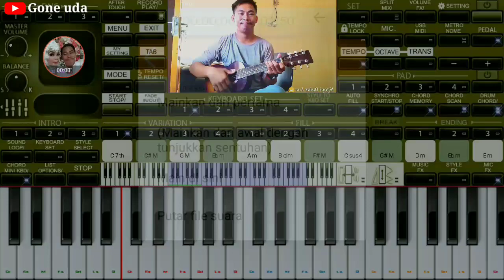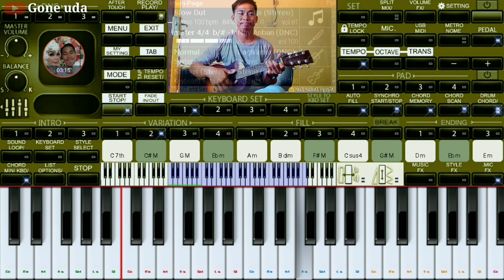Dangdut Slow Berkelana Manual [] ORG2020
Hallo Sobat..  Di kesempatan kali ini sya ingin Bermain lagi Yai.. Itu Lagu berkelana.. Cipt : Bpk Hj rhoma irama

Dan sya Mengcover nya menggunakan Aplikasi ORG2020 ..yg bsa kita download di Playstor..

Untuk SET/Style yg sya gunakan Bukan SET sya sndiri melainkan Dari.. Chanel nya.. kang Emo

Untuk Itu saya ucapakan Terima kasih yg telah menonton video ini 🙏

Maaf jika Maen nya masih Berantajan dan Bnyak yg gak pas nada atau instrumen nya.. Karena sya masih pemula. Dan masih jauh dari kata.. Bisaa